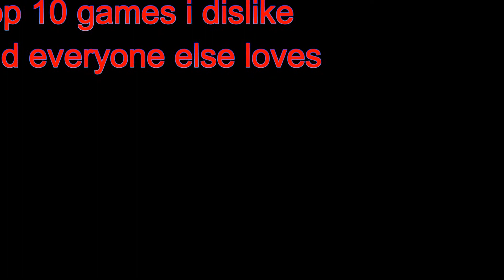Speed run top 10 list, games i dislike but everyone else loves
Normally i try do it in 4 minutes or under...i have failed you all an i hang my head in shame, i have no honor :( next time i will try harder, its such a challange for me to do it all in one take without editing (obviously i edit video footage i mean audio all in one go) hope you enjoy! next top 10 i will do is going to be top 10 ps1 games :) there was just to many good titles it hurt my head